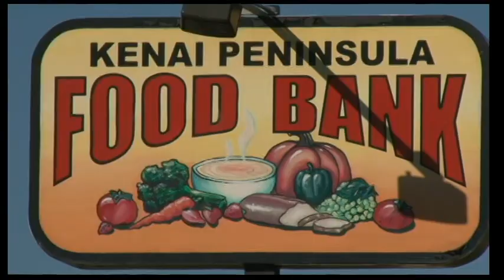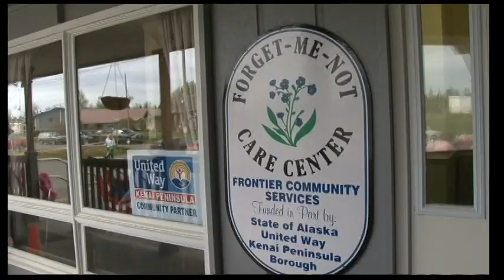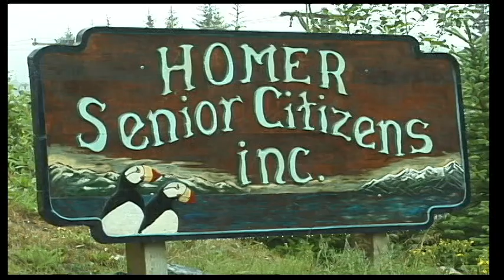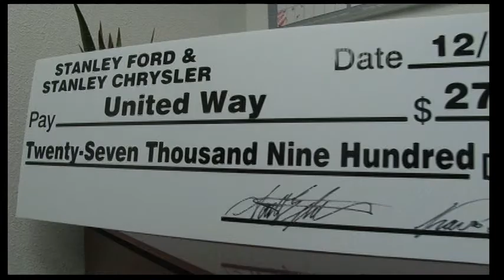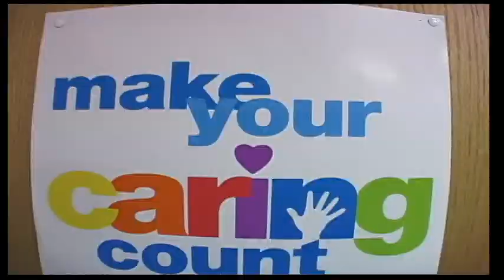Kenai Peninsula United Way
Kenai Peninsula United Way has been serving the needs of Kenai Peninsula since 1985. The purpose of Kenai Peninsula United Way is to plan and conduct fundraising activity through an Annual Giving Campaign. The funds generated are allocated to 29 peninsula based non-profit member agencies that provide direct services to individuals requiring specialized assistance on the Kenai Peninsula. Whether it is through sevices to seniors, resources for families, emergency food or shelter, crisis intervention, rehabilitative options or programs that provide opportunities to youth in our community, this funding is vital to our neighbors in need.